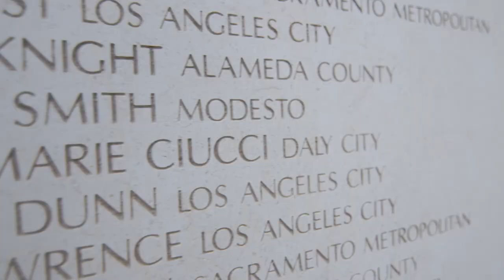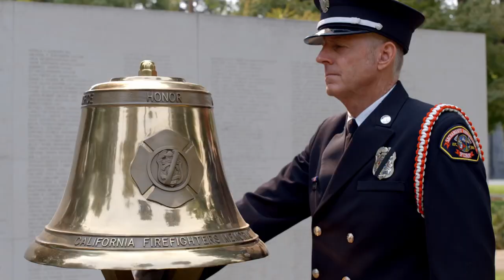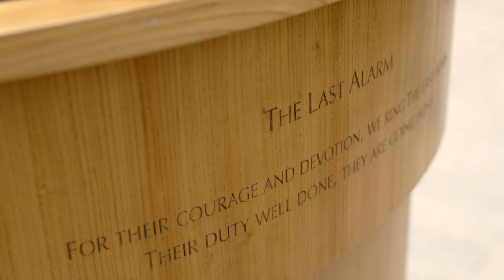California Firefighters Memorial 2022 Orientation